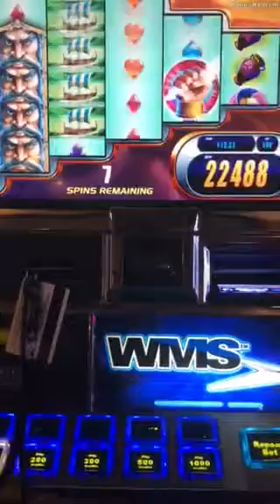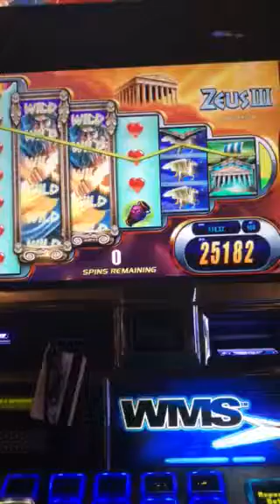Zeus 3 Big Win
This is one of my favorite machines to play and I just so happened to get lucky.